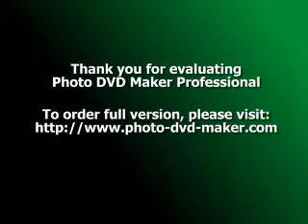tercipta untukmu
mimpi